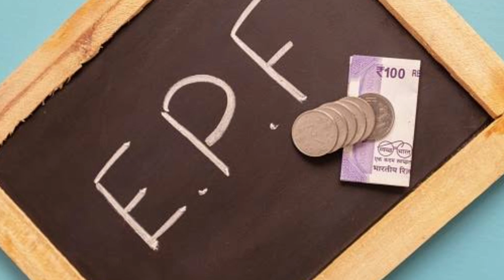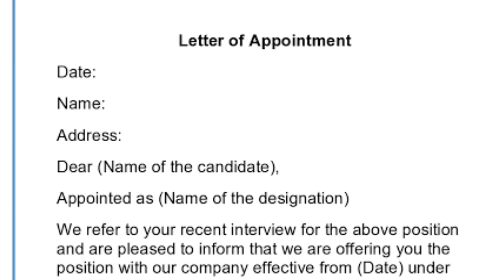7 Financial Tasks To Be Completed " Before Moving Abroad "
7 Financial Tasks To Be Completed " Before Moving Abroad "